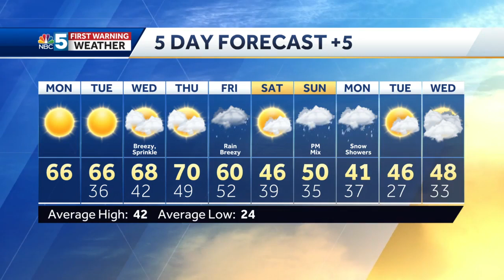Video: Sunny, mild weather continues (3-22-21)